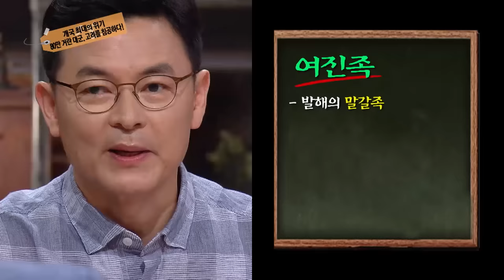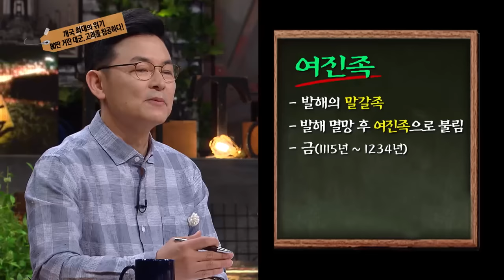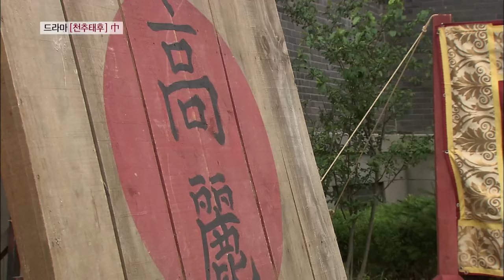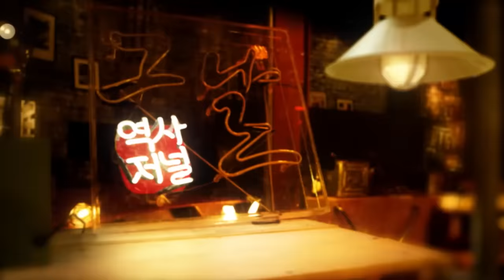[역사 속 그날들/풀버전] 개국 최대의 위기 - 80만 거란 대군, 고려를 침공하다!ㅣKBS 160522 방송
역사저널 그날 125회 - 개국 최대의 위기 - 80만 거란 대군, 고려를 침공하다! (KBS 160522 방송)